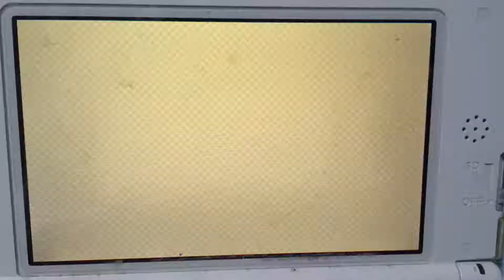全速前進ヨーソロー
歌詞

いつでも 全速前進

ヨーソロー あのことデート

全速前進とまらないぜ

遊ぼうぜ 朝まで 決めようぜ あついヨーソローで